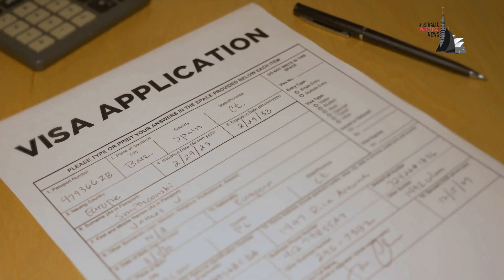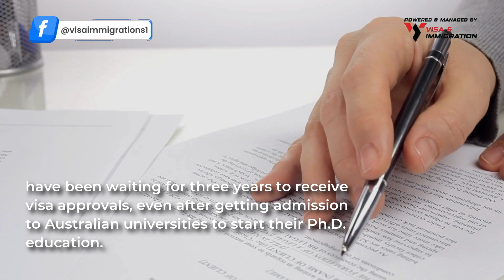Australian Visa Grants for International Students in 2023 | Australian Immigration News 2023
Australia Unexpectedly Approves Pending Student Visas

Australia has unexpectedly approved student visa applications for over 30 Iranian Ph.D. students, and that’s what we will discuss in today’s video.

Are you planning to study in Australia? Which country are you applying from?

Last month’s reports revealed that hundreds of overseas students from different countries, including Pakistan, India, China, and Iran, have been waiting for three years to receive visa approvals, even after getting admission to Australian universities to start their Ph.D. education.

Now the applications of Iranian students have been approved.

According to a spokesperson for the department, the Federal Government values the role of the postgraduate research sector in boosting Australia’s reputation as a favourable country for innovative research within the international education sector. Plus, the government acknowledges its significance in promoting the country’s economic prosperity.

🔴 Telegram Channel ( By joining this Telegram Channel you agree to the T&C in our disclaimer